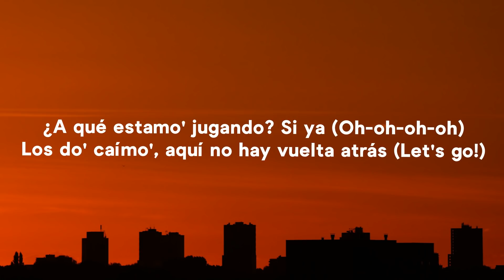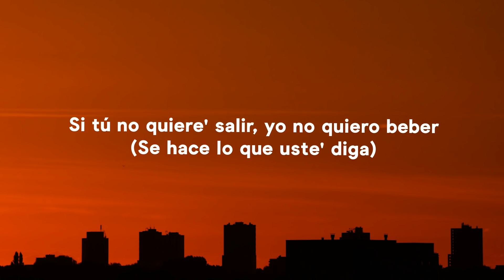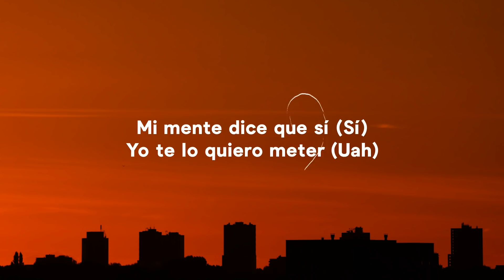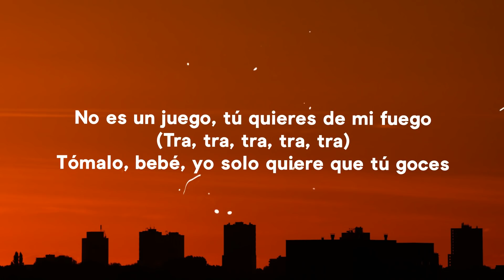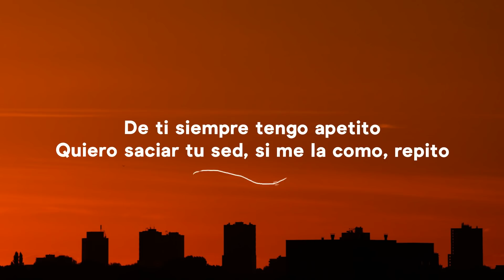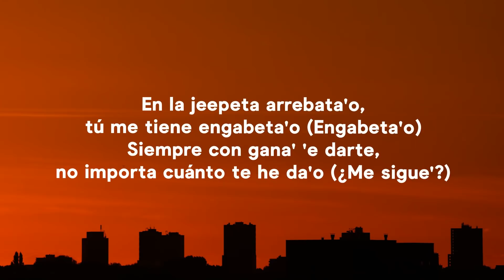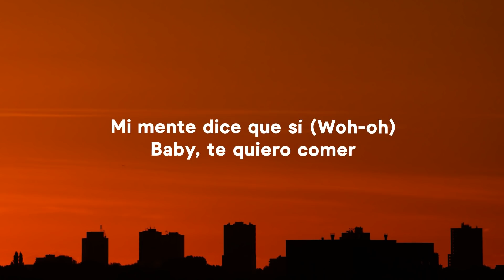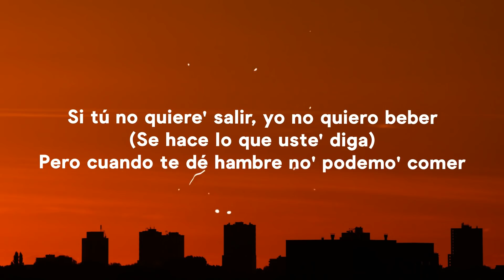Wisin, Jhay Cortez, Anuel - Fiel Remix (Letra/Lyrics) ft. Myke Towers, Los Legendarios2